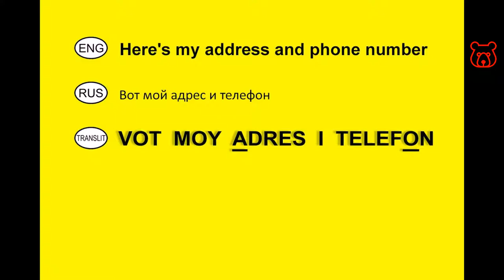'Here's my address and phone number '. How to say in Russian.